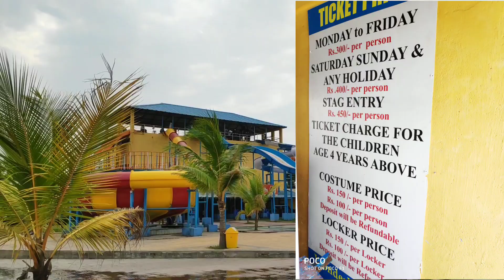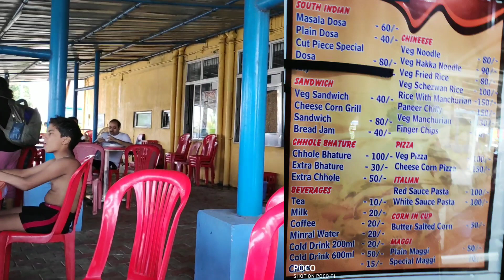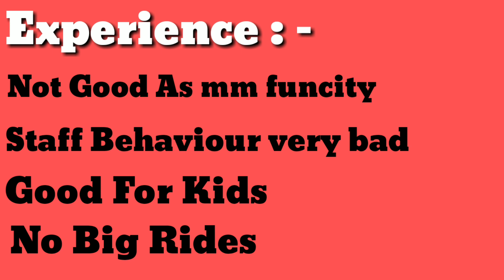wonderland water park Raipur | Indian Vlogger | Vishal jethwani